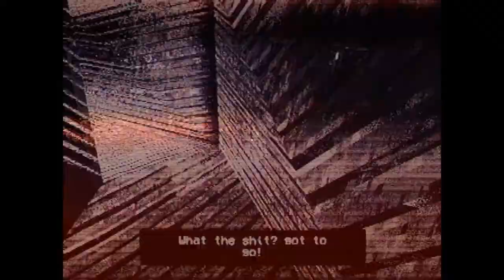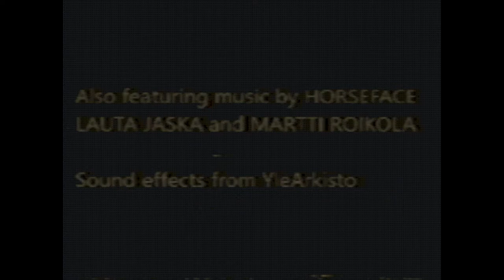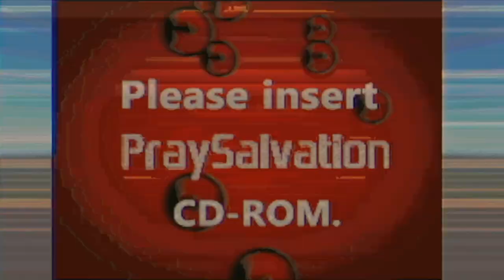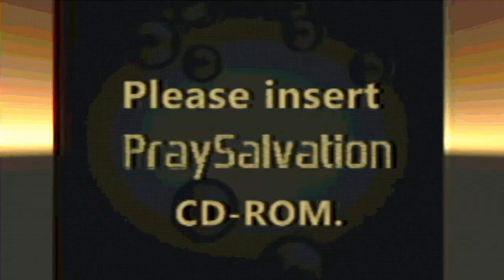Just relaxing at the sauna- Haunted Demo Disc part 1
Welcome to the first of a series of demo like horror games.  The plots to them are all random and are filled with creepy killer murderous intent.  In this one all we have to do is get a sauna ready.